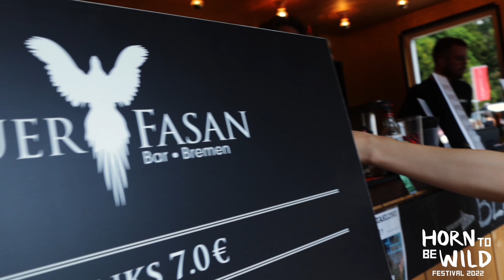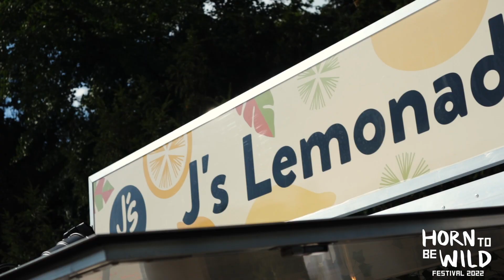Horn to be Wild Festival 2022 | Aftermovie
Hier ist unser Aftermovie zum Horn to be Wild Festival 2022. Wer entdeckt sich oder seine Freunde? 🤘

Wie schön war das dieses Jahr wieder ohne Einschränkungen und Abstände gemeinsam den Sommer mit Livemusik genießen zu dürfen? Wir danken euch, dass ihr wieder Teil unseres kleinen Herzensprojektes wart und unser siebtes Festival so aufleben lassen habt.
Wir hoffen, ihr seid auch nächstes Jahr wieder am Start! Nun schwelgen wir erst einmal in Erinnerungen. ✨

Wir danken Bruckner, Esther Graf, ENNIO, NEEVE, Marisabelle und LENNA für ihre Auftritte sowie allen Unterstützern und unseren Sponsoren swb, ÖVB, hkk, LWLcom, CHS und Hotel Munte, die dieses Projekt möglich machen. 👏

🎸 Song: NEEVE - WHERE I WANNA BE FOUND

🎥 Kamera & Schnitt: Marc Bischoff

Stay wild!
Eure HTBW Crew 💚